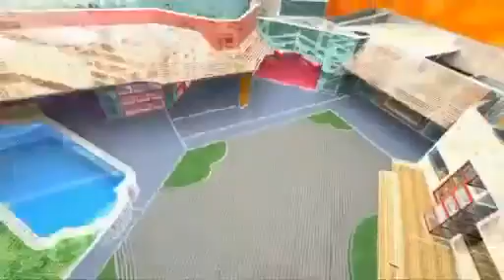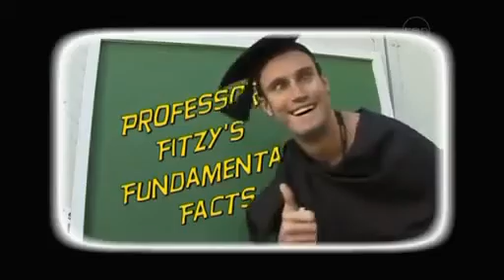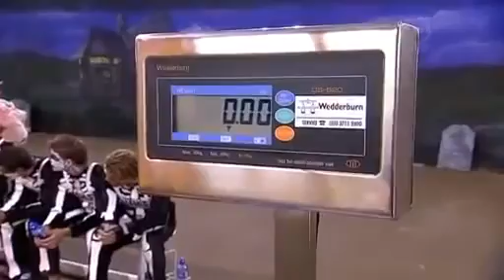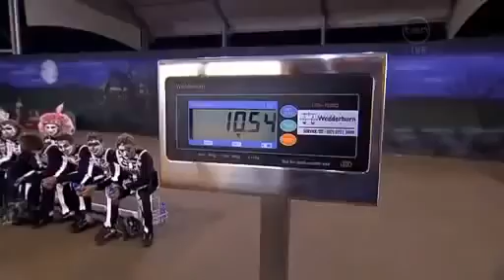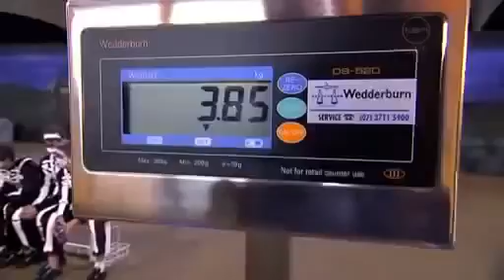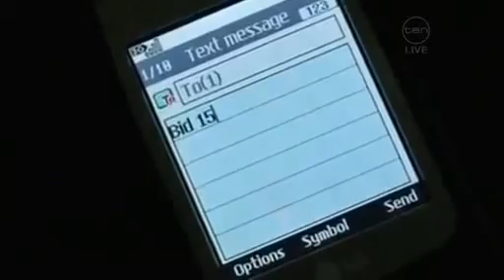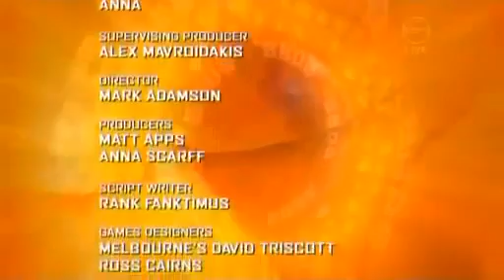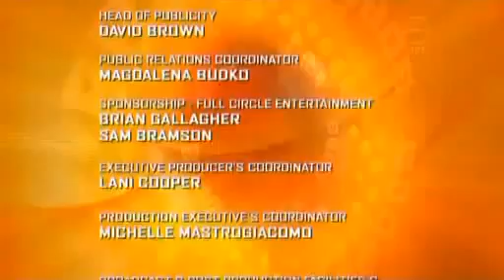Big Brother Australia Series 6/2006 (Episode 38b: Friday Night Live #5/Horror)